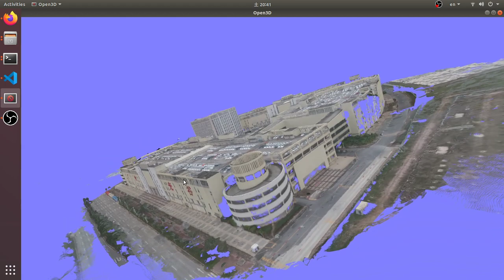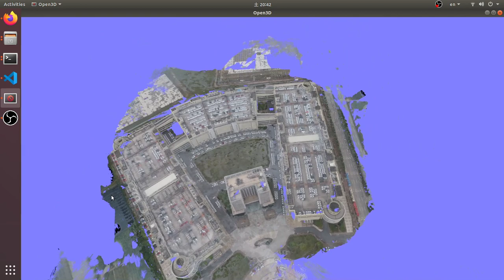CasMVSNet on blendedmvs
scene 5bf17c0fd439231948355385 (廣州光谷建築物)